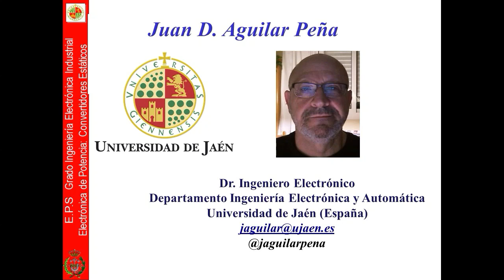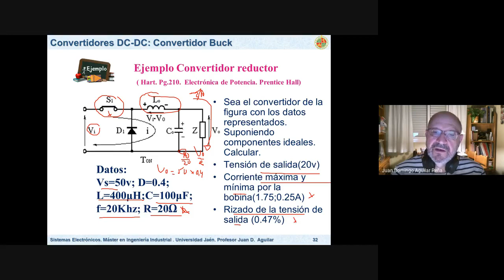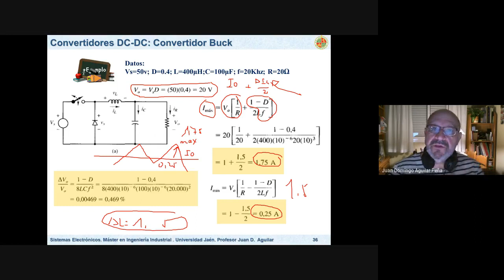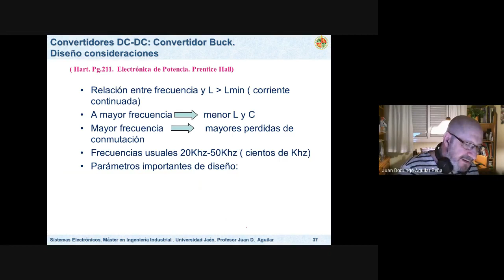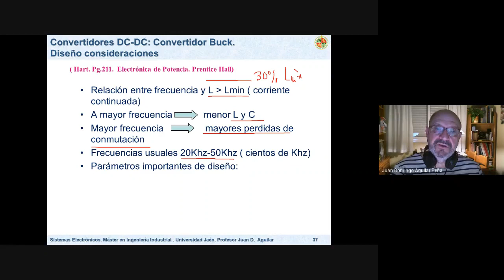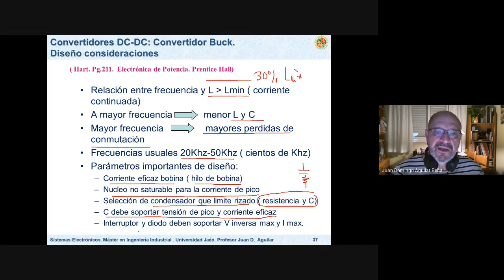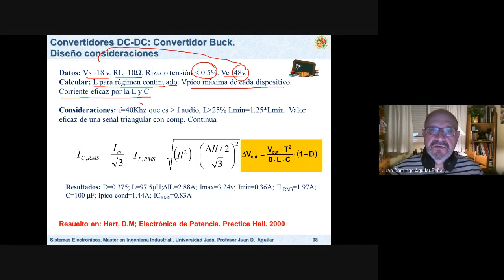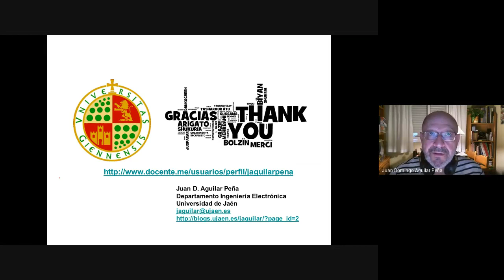Electrónica Potencia: Reguladores conmutados 3 de 5